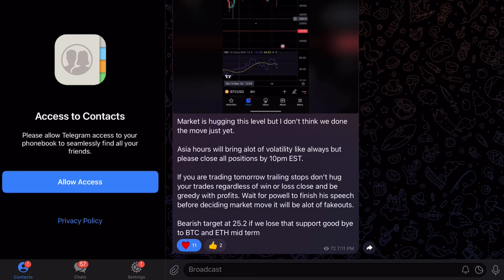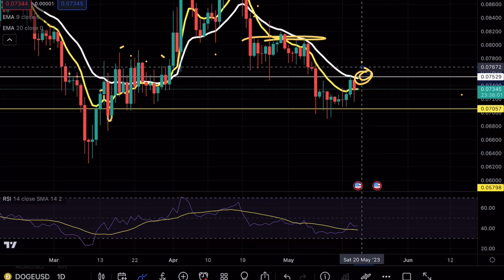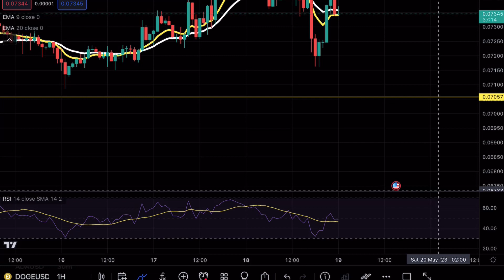DOGECOIN HOLDERS WATCH THIS 🚨! DOGE PRICE PREDICTION TECHNICAL ANALYSIS NEWS 2023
DOGECOIN DOGE broke a crucial support level and is about to make a massive move and in this video we will be analyzing the cryptocurrency to see the next potential moves on DOGECOIN